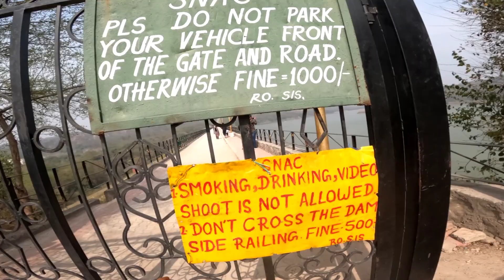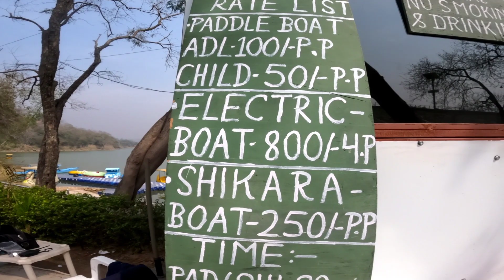way To siswan Dam मैंने सुना वहां पर 2लोग डूब गए हैं इसलिए देखने जा रहा हूं🤔